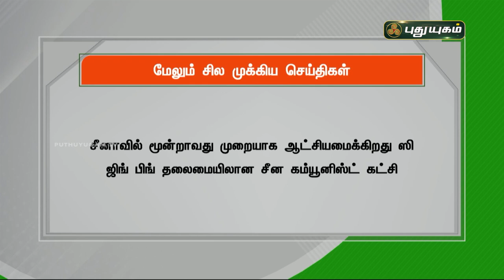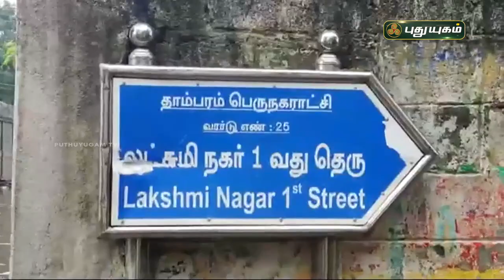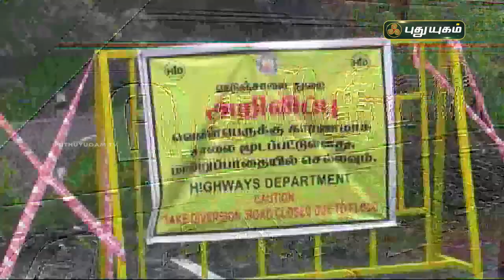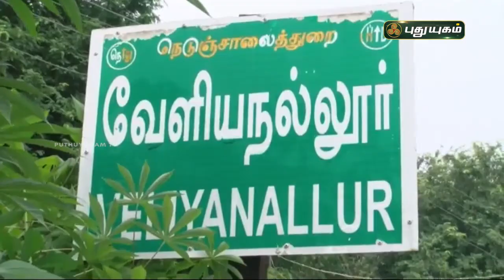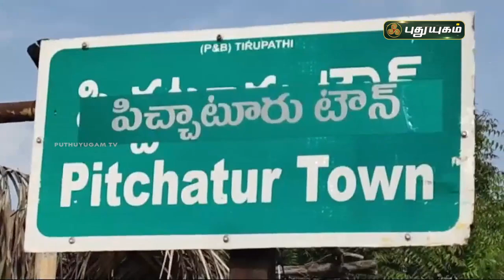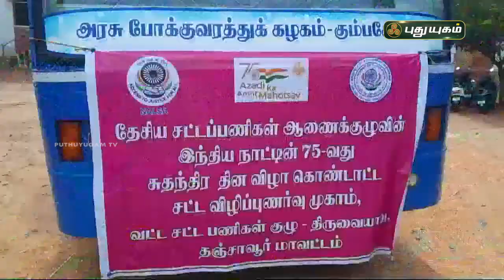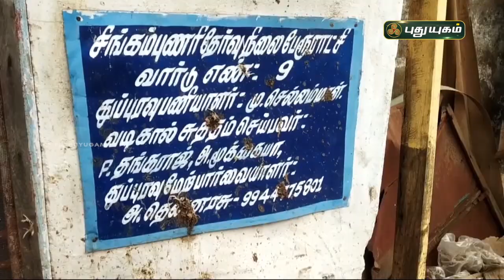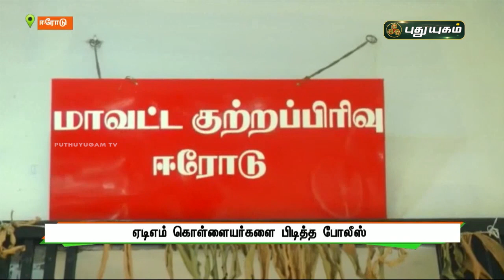புதுயுகம் செய்திகள் | 1 PM News | 12/11/2021 | PuthuyugamTV